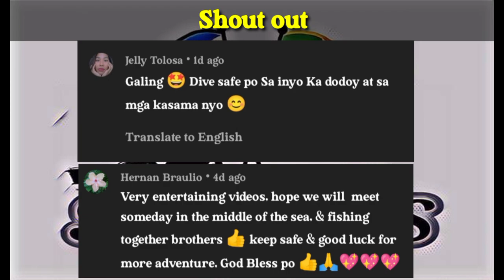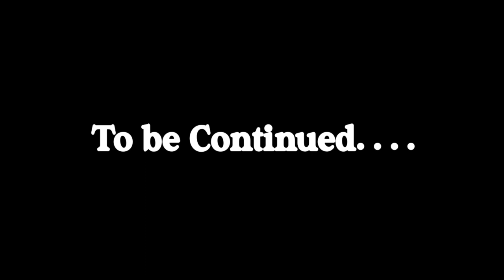Giant Harvest @Carmen Bank || Seco island || Roaming Spearfishing || Boracay Spearo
Watch out for my next exciting spear fishing and Boracay sea adventures videos!

Comment down for shoutouts!
SEA YA!